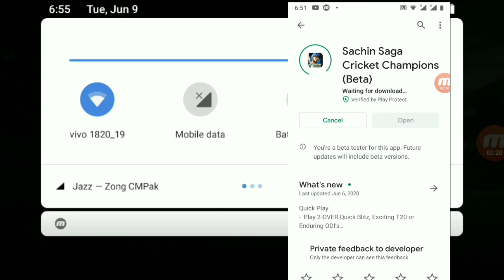Surprise News!!Sachin saga cricket Game Mega New Version 1.2.36 Update on play store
Surprise News!! Sachin saga cricket Game Mega Update on play store | Go On Play

Surprise News!! Sachinsagacricket Game Mega Update new update on play store | Go On Play Store And update Game

This Channel Does Not Promote or encourage Any Illegal activities. All content provided by This Channel is meant for EDUCATION PURPOSE only.